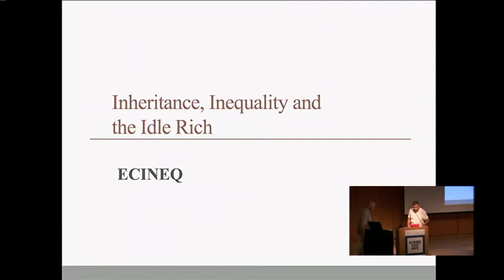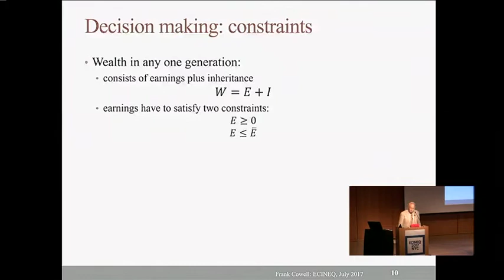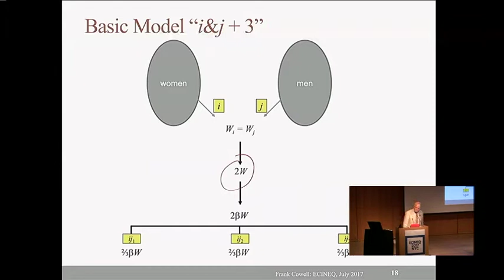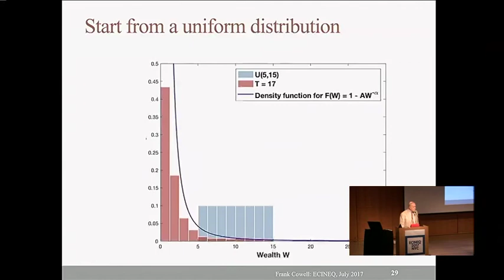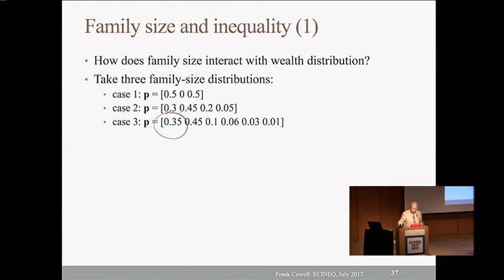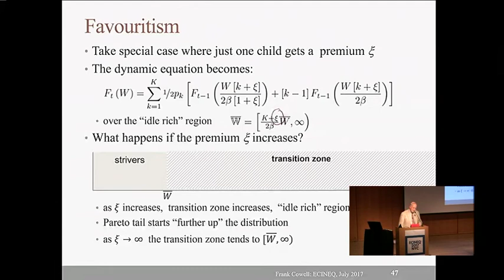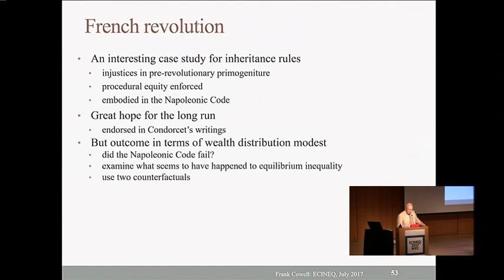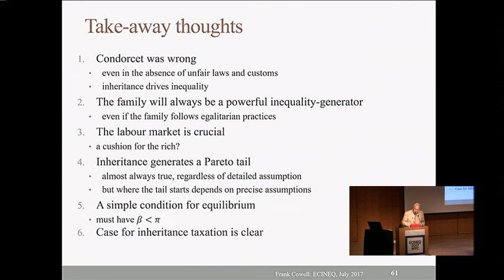ECINEQ 2017 Keynote: Frank Cowell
Description: ECINEQ 2017 Keynote Lecture: Frank Cowell, London School of Economics, “Inheritance, Inequality and the Idle Rich” July 19, 2017